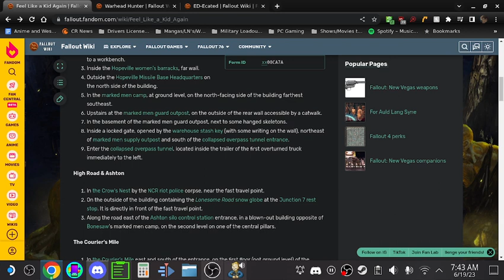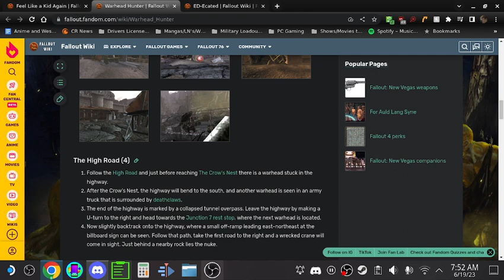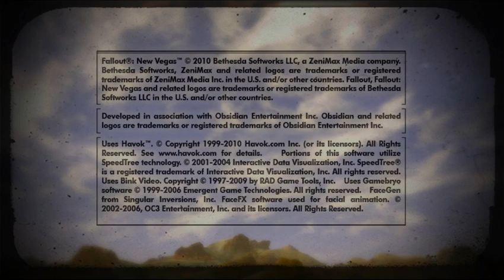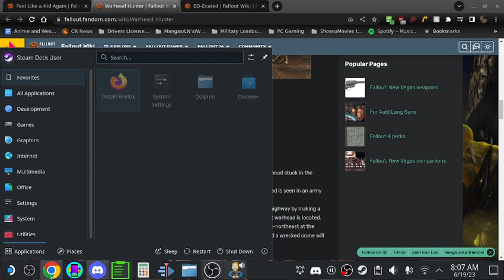D-Claws are the only real threat to me | Fallout New Vegas Lonesome Road DLC Part 9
I can't say the full name of the creature in the title because of Youtube